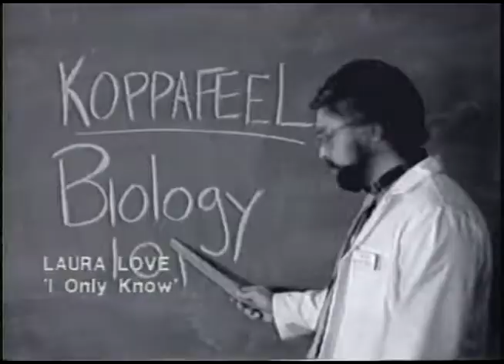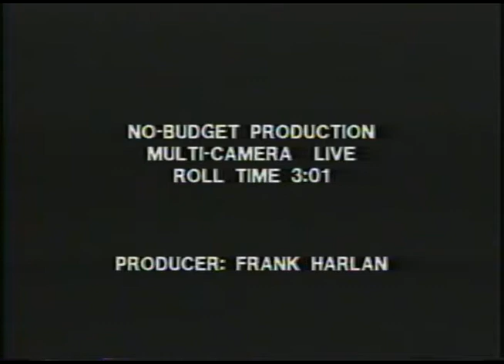No-Budget Production Music Video Demo Reel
THIS EPISODE: Live videos from Laura Love, and videos by Prudence Dredge, DOA, Odious Lim, Metaphonics, Joey Kline, and Common Language. Okay, this is an F'n cool episode.

In the Late 80's early 90's we were doing everything we could to get local bands on the air. Here are And very once in a while we got lucky and were able to go out into the field an shoot a live show Accused, Tad, AIC, or someone would fork out a little $ and we could really do something special... Boom Boom G.I. circa 1989.

BOMBSHELTER VIDEOS MERCH - T-shirts, Hoodies and Stickers to slap on your deck or laptop available at LastDoorOnTheLeft.com | A Virtual Streetwear Store